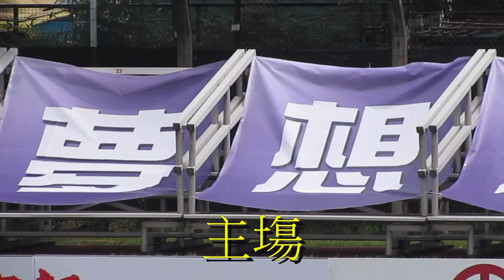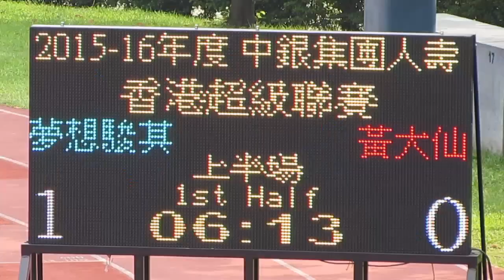夢想駿其vs黃大仙(2015.9.12.香港足球超級聯賽)精華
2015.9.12.深水埗運動塲 14:30 夢想駿其(藍) 2 : 0 黃大仙(黃)